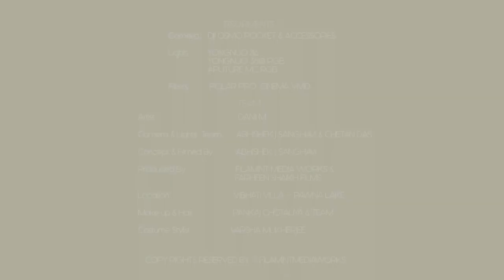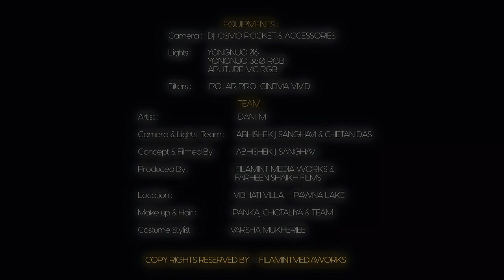Silhouette Video Shoot | Light Play | Abhishek J Sanghavi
During a Lockdown was getting bored so experimented a dance video, using Dji OSMO Pocket & Accessories, along with Polar Pro Cinema Series Filter - Vivid Collection, Aputure Mc Light, Yongnuo Rgb Led, Yongnuo YN216, Yongnuo 360 rgb.